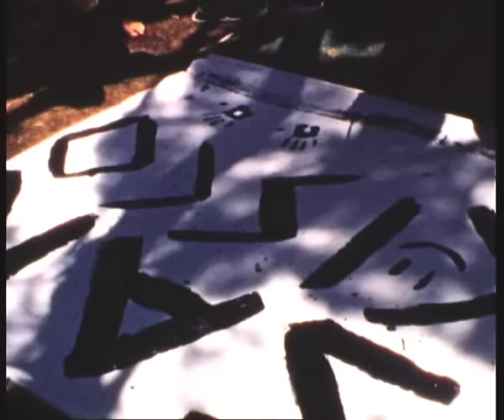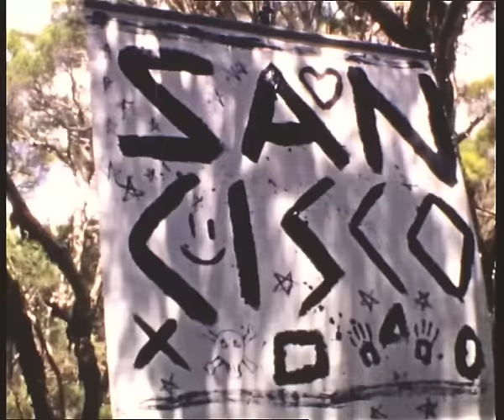San Cisco - Golden Revolver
Music video by San Cisco performing Golden Revolver. RCA Records